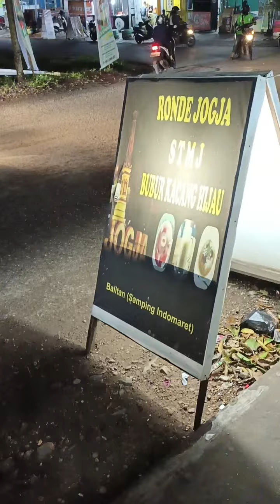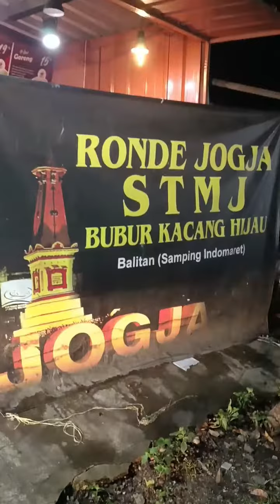Kuliner Banjarbaru Bubur Kacang Ijo Wedang Ronde Khas Jogja Di Kalimantan Selatan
Ternyata Kuliner malam di Kota Banjarbaru Kalimantan Selatan juga cukup ramai meski masih belum 24 jam.

Selain jajanan Pentol, salah satu Kuliner yang paling banyak di temukan di Kota Banjarbaru Kalimantan Selatan adalah Bubur Kacang Ijo dan Wedang Ronde.

Penjual Bubur Kacang Ijo dan Wedang Ronde tersebar di hampir seluruh penjuru Kota Banjarbaru Kalimantan Selatan.